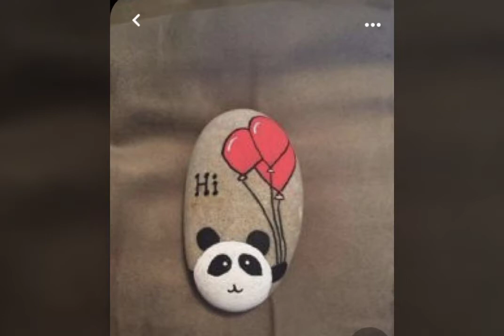How To Paint Rocks with 50 + Easy Ideas